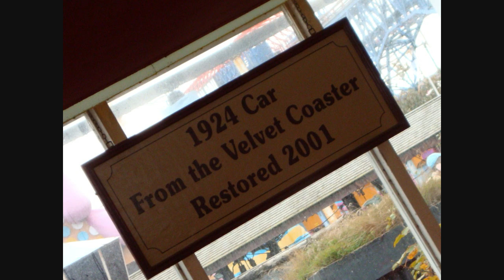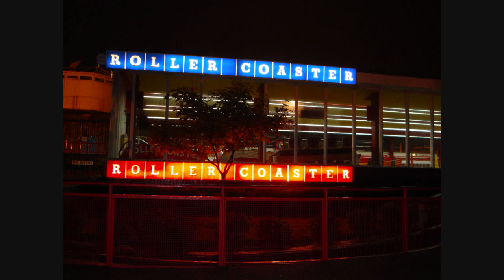Rollers Coming home!!!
Pictures of Rollercoaster from the 2009 season at Blackpool Pleasure Beach